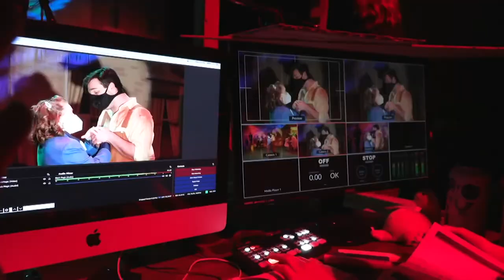Shadow Mountain High School, Spring 2021, Urinetown the Musical, News - Walter Cronkite Journalism